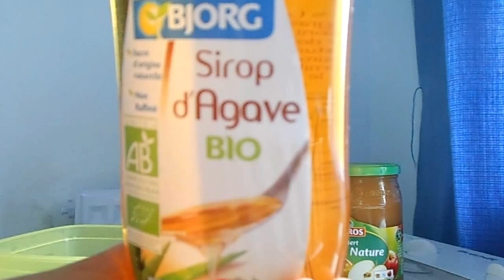✿⊱╮Masque maison pour les cheveux secs à la pomme - Rapide & facile ♡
Ce masque, pour tous types de cheveux vous enchantera par son pouvoir hydratant, nourrissant, fortifiant et fera briller vos cheveux naturellement.

Le sirop d'agave est plus doux et moins visqueux que le miel, il est hydratant et fait briller les cheveux. La crème fraîche est également un hydratant très bon contre les cheveux desséchés/ternes. La pomme est fortifiante et ses sucres feront briller les cheveux. L'huile d'olive nourrira et protégera votre cuir chevelu des agressions quotidiennes.